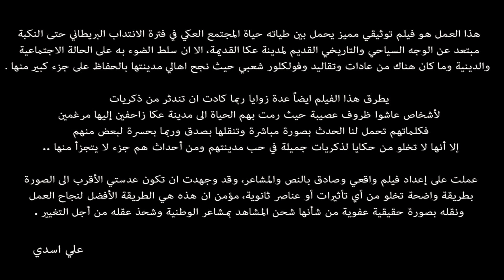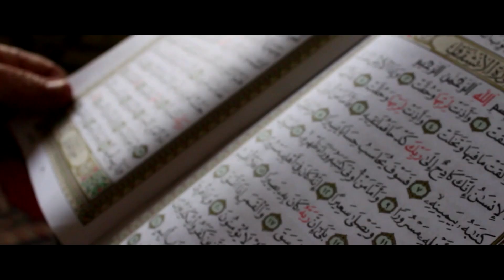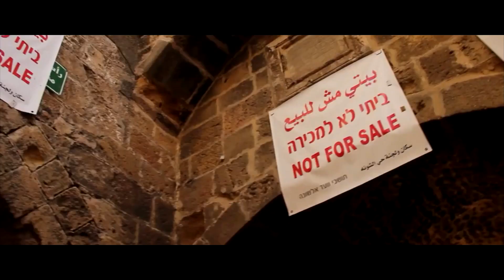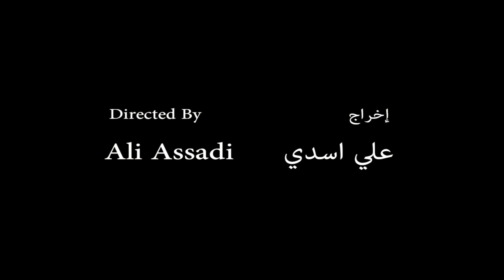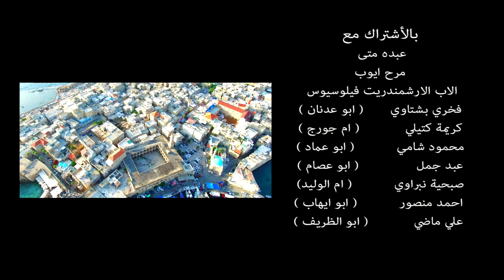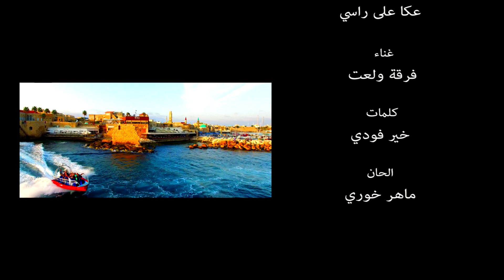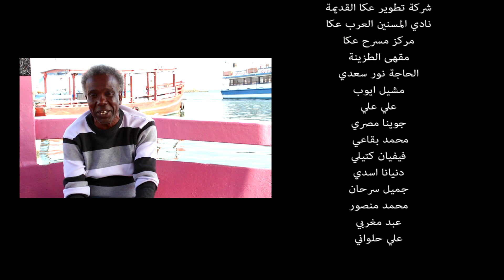فيلم أحجُ إليك يا عكا - اخراج: علي أسدي / ali assadi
الفنار للإنتاج السينمائي..

تقدم
الفيلم الوثائقي

أحجُ إليك يا عكا

هو عمل توثيقي مميز يحمل بين طياته حياة المجتمع العكي في فترة الانتداب البريطاني حتى النكبة. يسرده بعض الأشخاص الذين واكبوا تلك الفترة من الزمن بين أسوار تلك المدينة الصامدة... بالإضافة الى من لجأ مضطراً من مدن هجر أهلها، وزحفوا إليها مرغمين. ثم عاشوا واستقروا بها وامتزجت ذكرياتهم وآمالهم ببناء المدينة، حتى أمسوا جزءا لا يتجزأ من حضارتها وثقافتها التي تناقلوها بها عبر الزمن.

يطرق الفيلم زوايا ربما كادت ان تندثر، وذكريات لأشخاص عاشوا ظروف عصيبة رمت بهم حيث رمت. كلماتهم تحمل الحدث بصورة مباشرة تنقلها لنا بصدق وربما بحسرة لبعض منهم. إلا أنها لا تخلو من حكايا لذكريات جميلة وأحداث هم جزء لا يتجزأ منها... عاشوها بصدق رغم الصعاب والامكانيات المحدودة.

ابتعد هذا الفيلم عن الوجه السياحي والتاريخي القديم للمدينة، وسلط الضوء على الحالة الاجتماعية وما كان هناك من عادات وتقاليد وفولكلور شعبي. حيث نجحت بالحفاظ على جزء كبير منه.
الى ان تنقلنا الاحداث الى خوض قضية التهجير والمخطط السابق والآني وتهويد المدينة وتحويل المكان والتاريخ والحضارة في عكا بصوره متدرجة لواقع آخر لا يمت بصلة لأصلها وأهلها، متجاهلا كل المعالم التي تنطق بالحقيقة... وأكبر دليل على ذلك، ما حدث في مدينة يافا وغيرها من مدن فلسطين.

ينقل لنا هذا الفيلم أيضا قضية احترام الديانات المختلفة في عكا والحياة بمدينة مشتركة تعيش وتتفاعل جميع الطوائف بها بسلام ومحبة وطيبة وبساطة، لأن عكا بمثابة قدوة جميع البلاد بالمحبة واحترام الغير مهما اختلف عرقه وديانته.

أما بالنسبة للناحية الفنية للفيلم:
فقد عملت على إعداد فيلم واقعي وصادق بالنص والمشاعر وجهدت ان تكون عدستي الأقرب الى الصورة. وقد صورت بطريقة واضحة تخلو من أي تأثيرات أو عناصر ثانوية وانا أؤمن ان هذه هي الطريقة الأفضل لنجاح العمل ونقله بصورة حقيقية عفوية من شأنها شحن المشاهد بمشاعر الوطنية وشحذ عقله من أجل التغيير.

الفيلم من إعداد سيناريو واخراج: علي أسدي
طالب في موضوع السينما، والحائز على شهادة تفوق بالكلية الأكاديمية "منشار" تل ابيب.
من مواليد عكا القديمة ومؤسس شركة الفنار للإنتاج السينمائي.